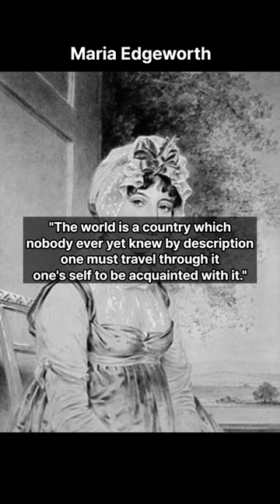Wise Sayings - Maria Edgeworth